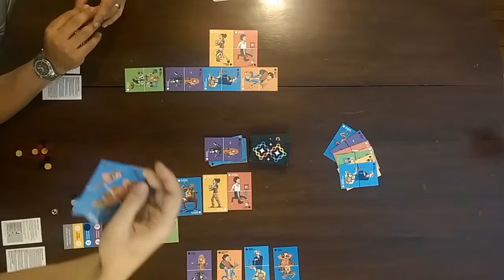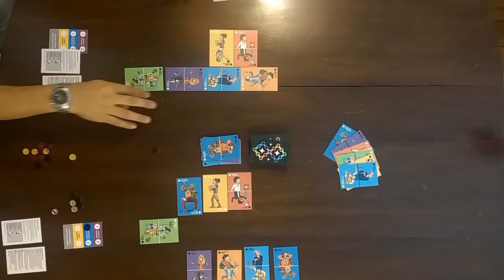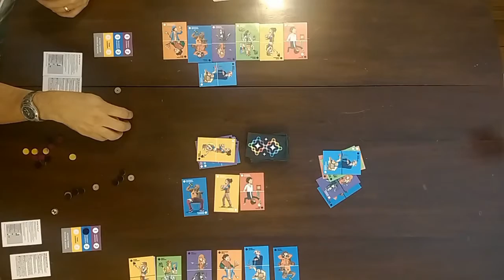T05 Tutorial y partida! Psychomachia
Jugamos una divertida partida de Psychomachia con su autor Ron Halliday.
El juego se estará publicando en diciembre 2015 y saldrá de la mano de la editora de juegos Nave Espacial.

ACTUALIZACIÓN 30 de Enero 2016: el juego ya se encuentra publicado y a la venta en librerìas y tiendas de juegos.

Su belleza no sólo en los componentes sino también en su original mecánica hacen de Psychomachia un juego imprescindible en toda ludoteca moderna.